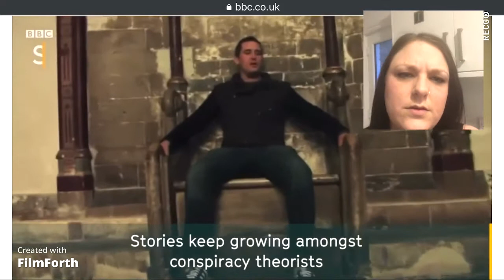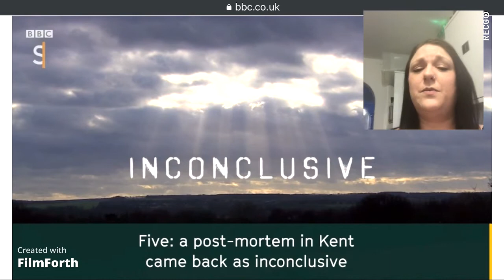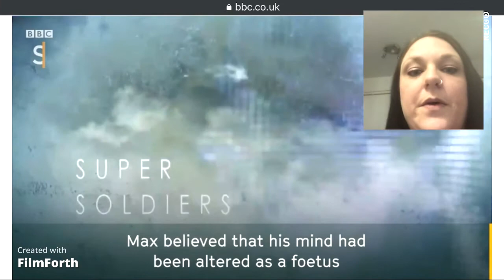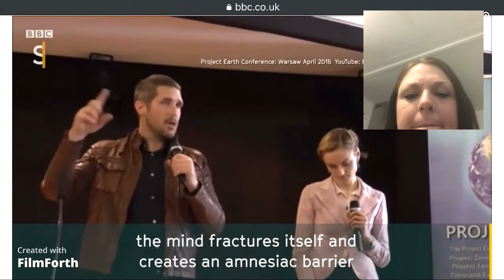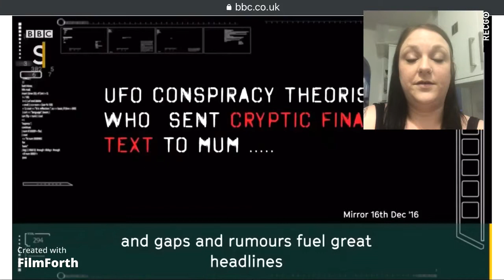Conspiracy Theorist Max Spiers, BBC doc Review - Part 1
Max Spiers conspiracy theorist believed in aliens and died under strange circumstances. I will be reviewing this 4 part BBC report to try and understand what happened.